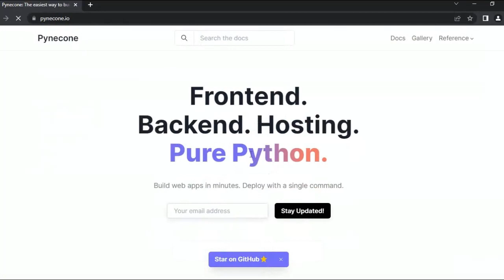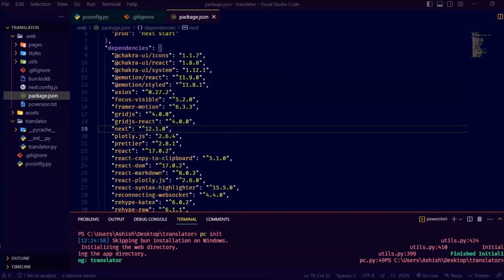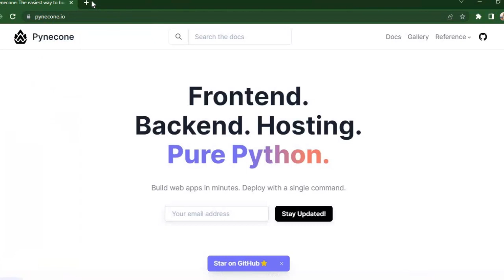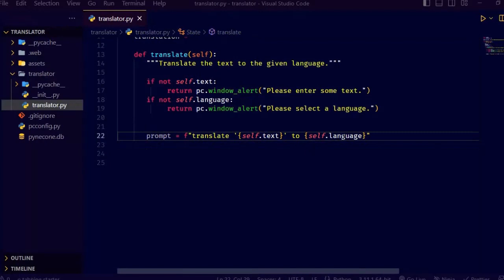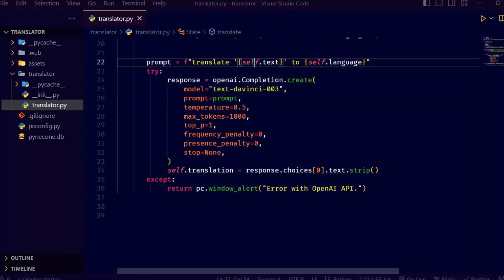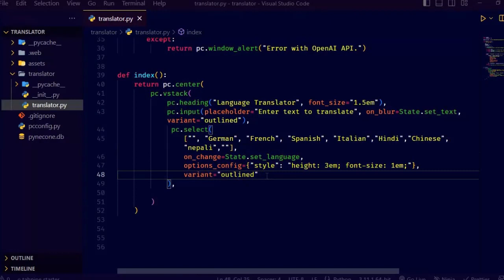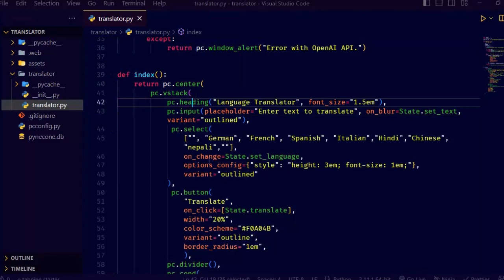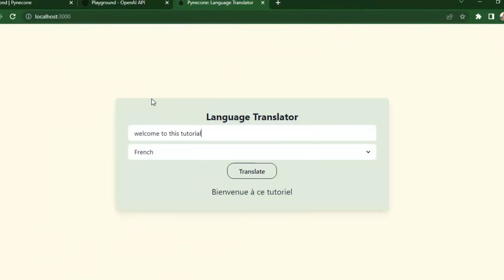Pynecone-io tutorial | Create a language translator using Pynecone, Python, OpenAI and GPT-3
time:
00:00 preview
00:25 pynecone-io installing
03:02 coding start of language translator using pynecone and open ai GPT-3
03:23 how to get open ai API key
09:13 final result

How to Create a Language Translator App with Pynecone, Python, OpenAI, and GPT-3
Pynecone Tutorial: Building a Language Translation App with OpenAI and Python
A Step-by-Step Guide to Building a Language Translator with Pynecone and OpenAI
Pynecone and OpenAI: Creating a Language Translation App with GPT-3 and Python
Building a Language Translator with Pynecone, OpenAI, and GPT-3: A Beginner's Guide
Pynecone.io Tutorial: How to Build a Language Translation App with Python and OpenAI
Machine Learning with Pynecone and OpenAI: Building a Language Translation App with GPT-3
Creating a Language Translator with Pynecone, Python, and OpenAI: A Comprehensive Guide
Pynecone.io Language Translator Tutorial: How to Use OpenAI and GPT-3 for Translation
Learn to Build a Language Translation App with Pynecone and OpenAI in Python
How to Create a Translation App with Pynecone, Python, and OpenAI's GPT-3
Pynecone and OpenAI: A Tutorial on Building a Language Translation App with Python
Building a Language Translator App with Pynecone, OpenAI, and Python: An Intermediate Guide
Pynecone Language Translation App Tutorial: Building with OpenAI and GPT-3
The Ultimate Guide to Building a Language Translation App with Pynecone and OpenAI
Pynecone and OpenAI: Building a Language Translator App in Python from Scratch
How to Use Pynecone and OpenAI to Create a Language Translation App with GPT-3
Beginner's Guide to Building a Language Translator with Pynecone and OpenAI's GPT-3
Pynecone.io Tutorial: How to Build a Language Translation App with Python and OpenAI's GPT-3
Building a Language Translator with Pynecone and OpenAI's GPT-3: A Practical Guide in Python